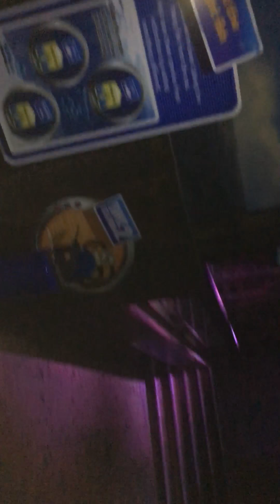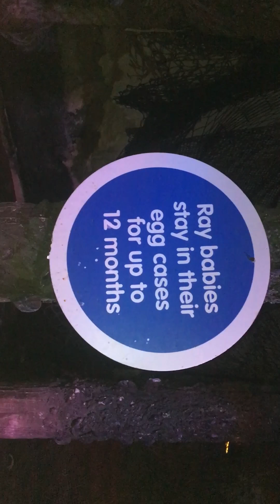24 March 2017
Sea life centre Blackpool 24/3/17 with lee and chris